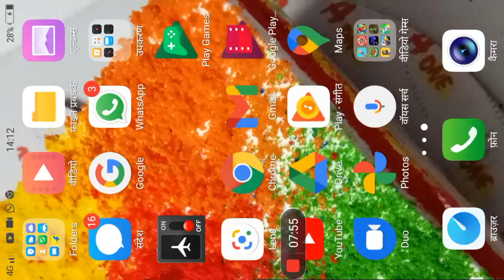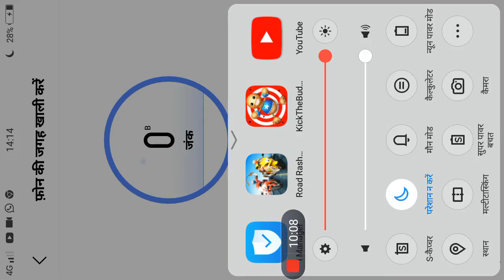19 नवंबर 2021